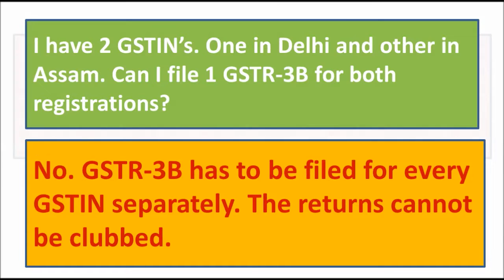GST QUESTIONS ANSWERS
I have no sales or purchase in a month. Should I still file GSTR-3B?
Should I provide invoice wise details on the return?
I have 2 GSTIN’s. One in Delhi and other in Assam. Can I file 1 GSTR-3B for both registrations?
Will there be any invoice matching in GSTR-3B?